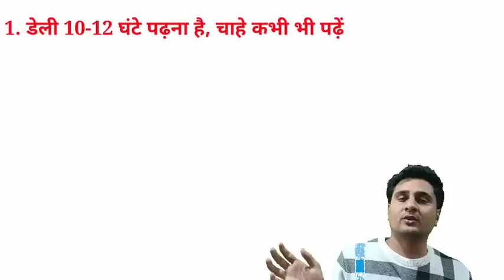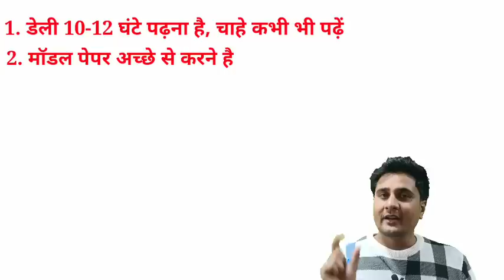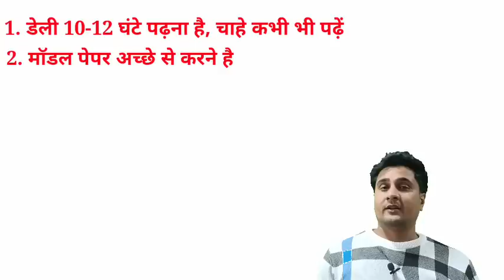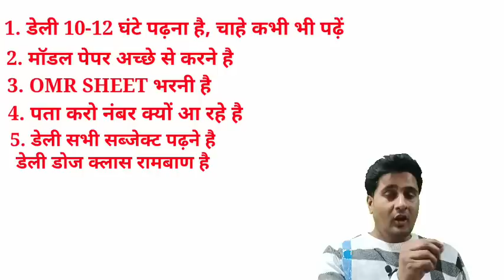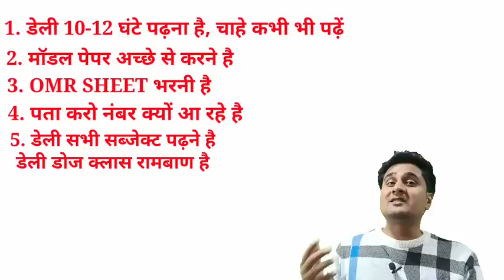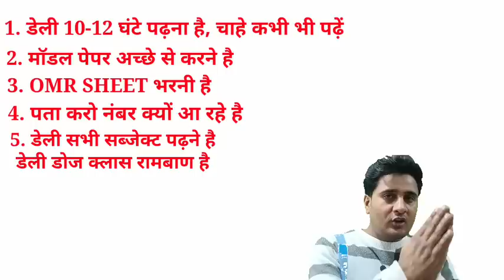इन 5 नियमों को मानने वाले हाईकोर्ट एलडीसी 2023 में ले जाएंगे सलेक्शन|| HIGH COURT LDC 2023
दोस्तों राजस्थान हाईकोर्ट एलडीसी का कंपलीट कोर्स DENIL CLASSES APP (PLAY STORE) पर अवेलेबल है। जहां आप राजस्थान हाईकोर्ट एलडीसी का कंपलीट कोर्स ले सकते हैं जहां आपको टेस्ट सीरीज भी मिलेगी, राजस्थान जीके की क्लासेस, हिंदी की क्लासेज, इंग्लिश की क्लासेज और उसी लेवल से मिलेगी जो आपके एग्जाम में पूछा जाता है साथ ही दोस्तों आपको वहां पर सभी क्लासेज के नोट्स भी मिलेंगे  साथ ही दोस्तों आप वहां टेस्ट सीरीज दे सकते हैं | तो दोस्तों राजस्थान हाईकोर्ट एलडीसी का संपूर्ण भंडार आप DENIL CLASSES APP पर  नाम मात्र की प्राइस में ले सकते हैं और राजस्थान हाई कोर्ट एलडीसी में अच्छे से तैयारी करके आप सिलेक्शन ले सकते हैं धन्यवाद
अगर आपने ऐप डाउनलोड नहीं कर रखी तो अभी कर
 ले👇
 DENIL CLASSES APP

Anil Sir